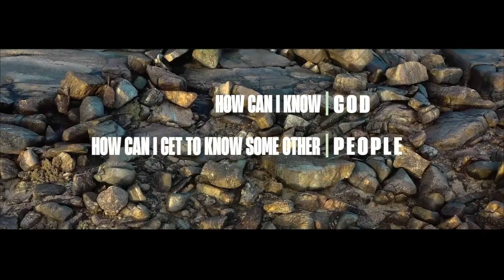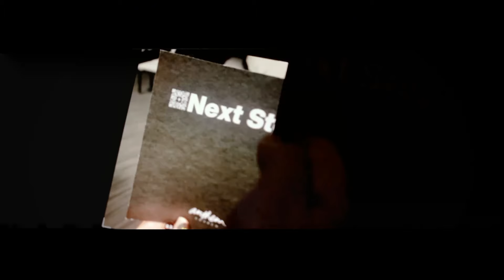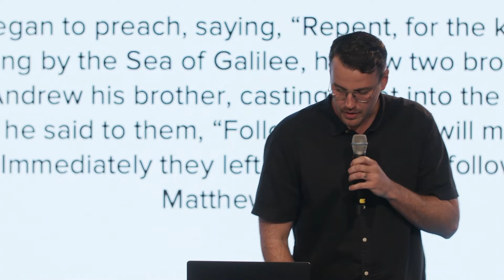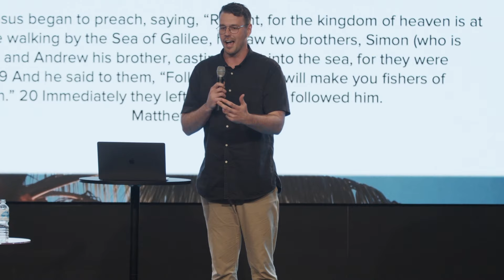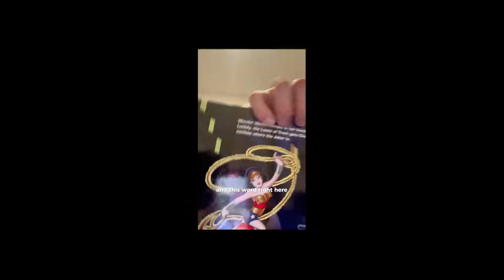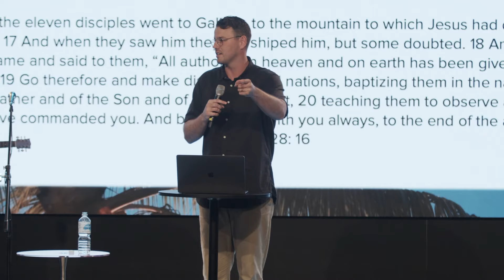The King and the Kingdom '24th March 2024